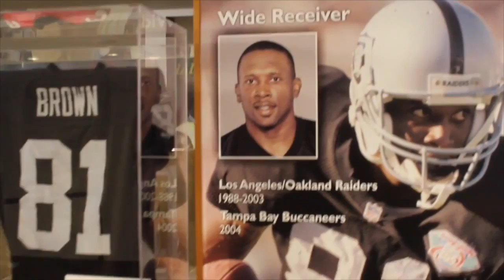FBGPU's Talkin' Ball with The Czar: Henry Stanford, Hiram College